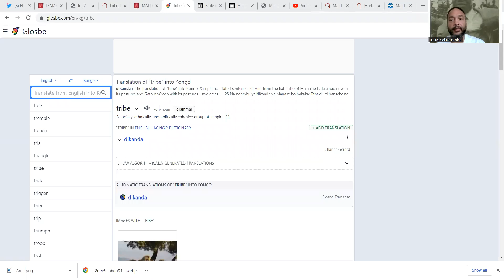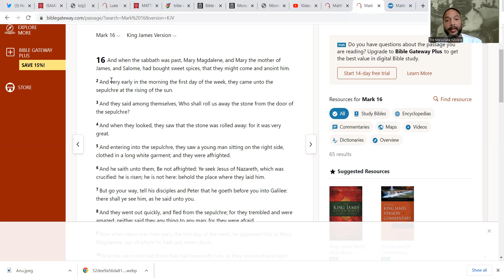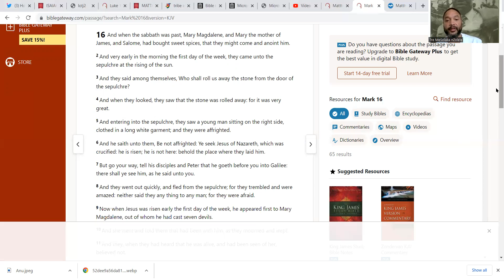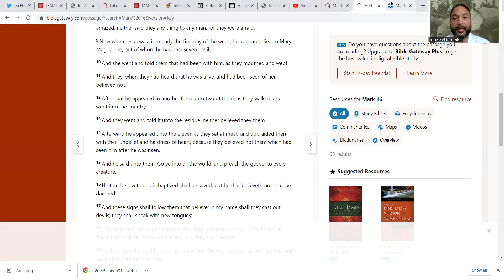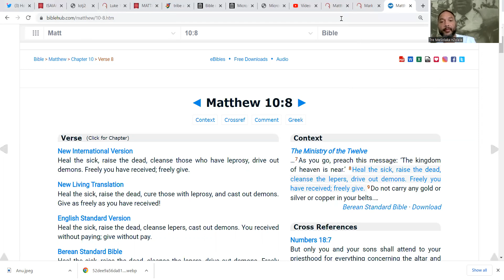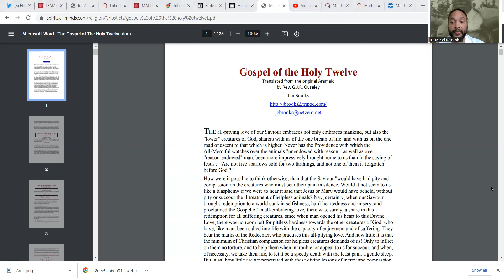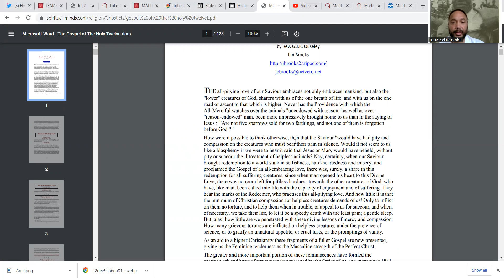A Message From Mayamona nKusu Wa Kongo Mfumu Yisu Klistu! Kembo Na Tata nZambi! Yandi King Kongo!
The imposters, bringing us to the NWO, will soon be dealt with, because the King is coming for His throne. It's his time to rule. Tata nZambi is coming back to his Holy Mountain! You will not enter his rest if you're not on the list, and you're not invited! All lying signs and wonders and false teachings to the Dimeme (sheep) is ending. Those secretly working for the fallen one and Esau will be exposed! LET BANA BETU GO! Inawaza Yave Kongo Kutwala!